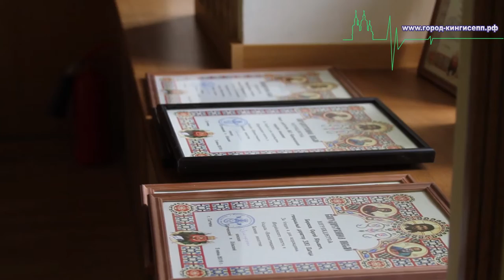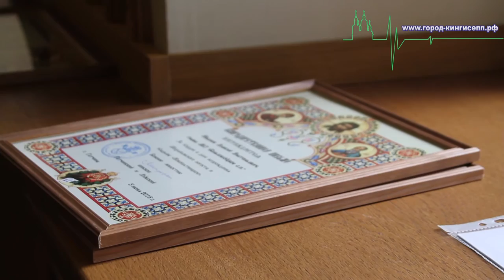Возрождение истории Пушкина в Кингисеппском районе отметил епископ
В Пушкинский день России, 6 июня, в Кингисеппском историко-краеведческом музее прошло награждение благодарственными письмами от епископа Гатчинского и Лужского Митрофана жителей нашего города «за усердие в деле возрождения Михайловского погоста и усадьбы «Новопятницкое».